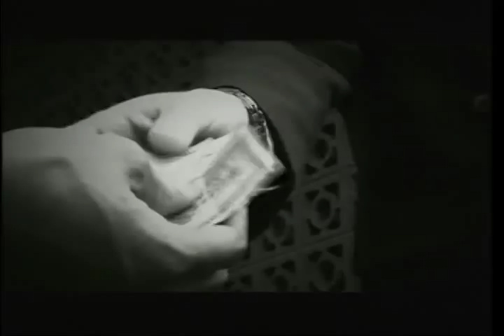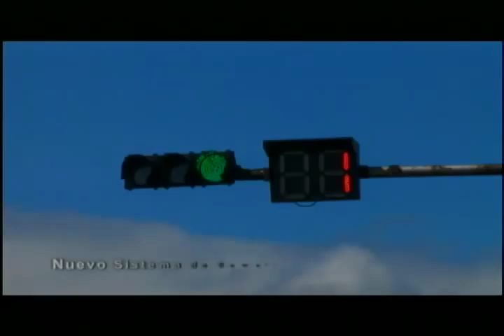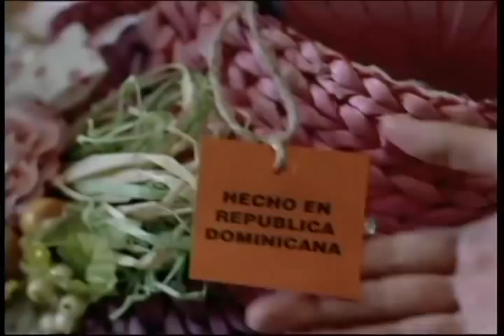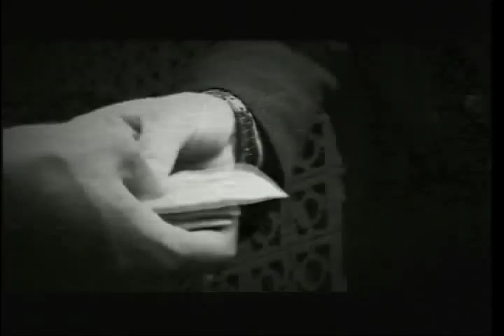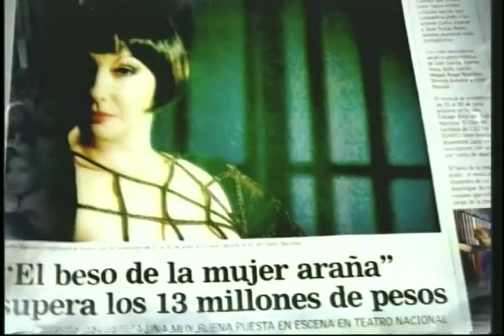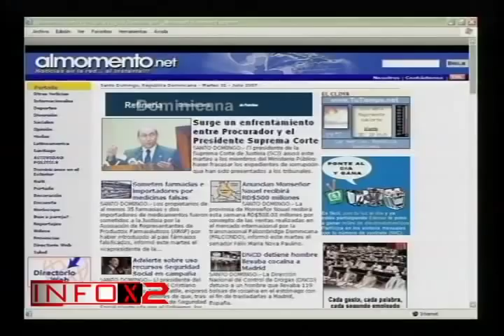PAUL PIMENTEL BLANCO PABLO PIANTINI HAZOURY PTE. ASOC. JOVENES EMPRESARIOS. ( 2007 )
PABLO PIANTINI HAZOURY PTE. ASOC. JOVENES EMPRESARIOS. ( 2007 )